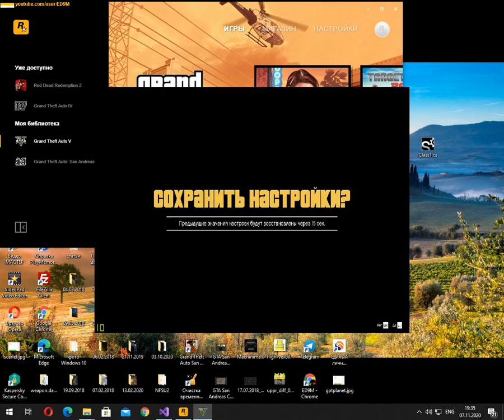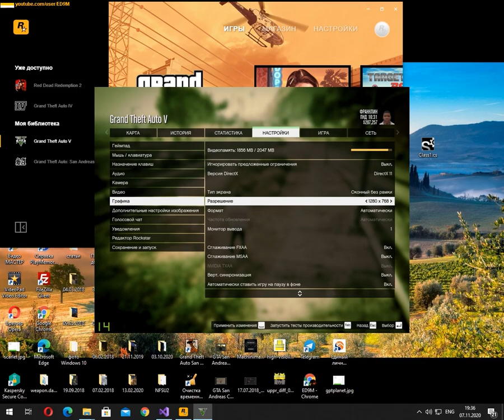GTA 5 - 30 Bodyguards Mod 2.1 - New Menu Test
GTA 5 - 30 Bodyguards Mod 2.1. I wrote a completely new menu for the mod, because the old menu already works with errors. The game is constantly being updated, so the mods need to be updated too. I wrote my menu which does not use a known NativeUI library. The NativeUI library was currently last updated in 2019. And already outdated too. I guess I'll even write my own library to create a simple menu.

Я написал абсолютно новое, свое меню, для мода на 30 телохранителей. GTA V постоянно обновляется, и старые моды тоже нужно обновлять, чтобы не было ошибок и чтобы они вообще могли работать. Это меню я написал без использования известной библиотеки для создания меню NativeUI. Дело в том, что NativeUI последний раз обновлялась в 2019 году и уже устарела. И в любом случае лучше писать свои меню. Я даже подумываю о том, чтобы написать свою библиотеку для создания простых меню - типа того, что есть на этом видео.